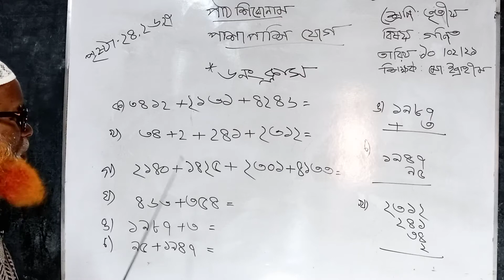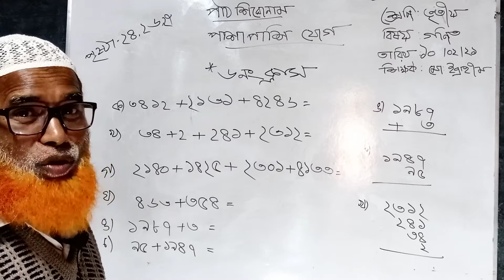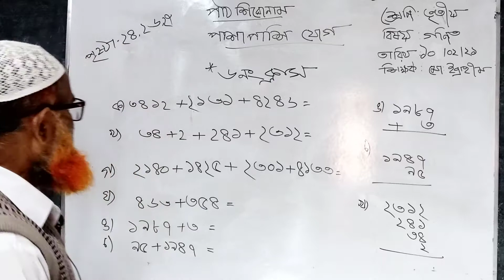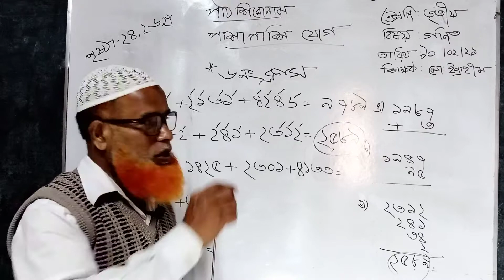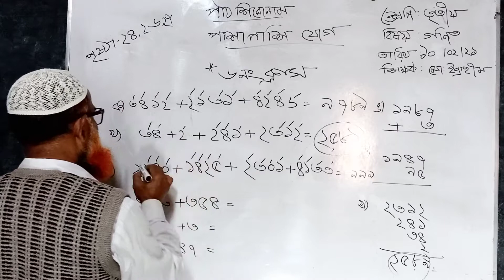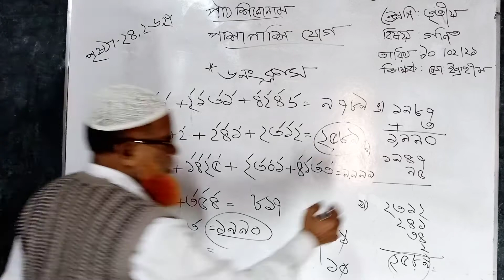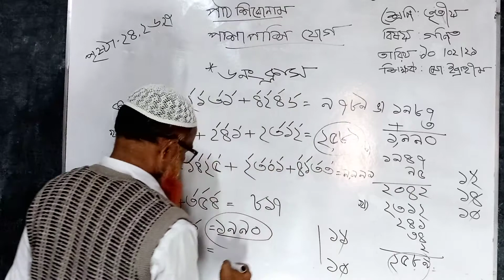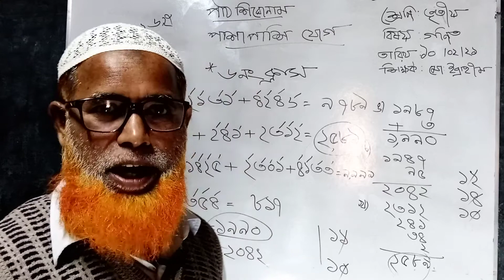৩য় শ্রেণি; গণিত; পার্ট ৭